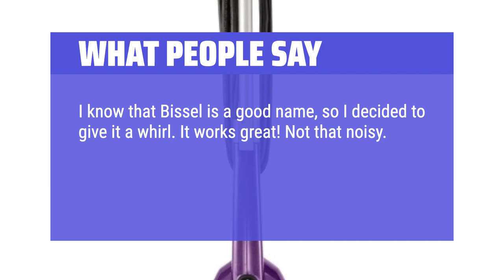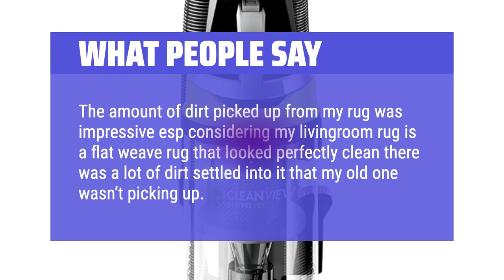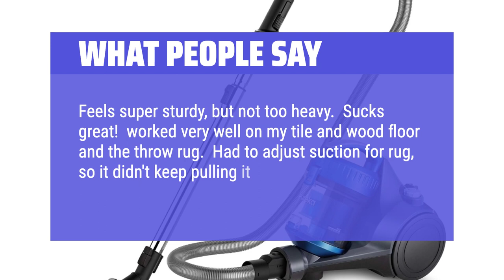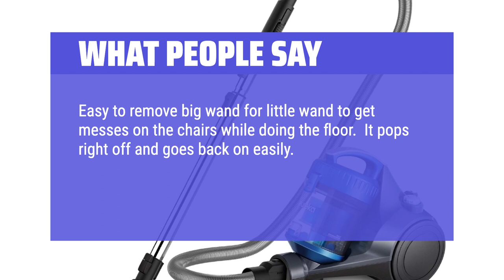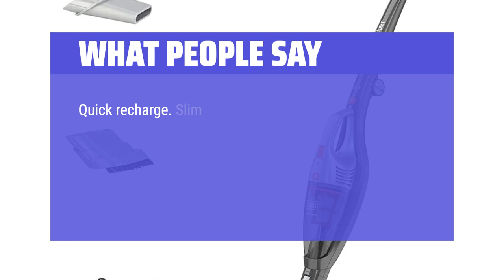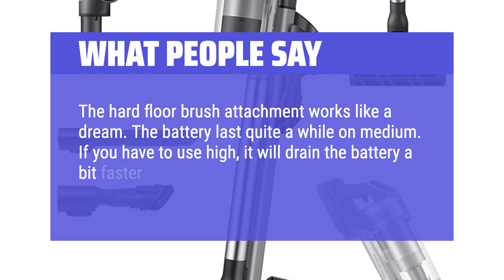The Best Vacuum For Hardwood Floors in 2024 - Must Watch Before Buying!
The best vacuum for hardwood floors Shown in This Video:
5. ►Bissell Featherweight Stick Vacuum
4. ►Bissell Pet Hair Vacuum
3. ►Eureka WhirlWind Vacuum
2. ►Black+Decker Handheld Vacuum
1. ►Samsung Jet 90

Table of Contents:
0:00​​​ - Introduction
00:35 - BISSELL FEATHERWEIGHT STICK VACUUM
01:56 - BISSELL PET HAIR VACUUM
03:39 - EUREKA WHIRLWIND VACUUM
05:10 - BLACK+DECKER HANDHELD VACUUM
06:45 - SAMSUNG JET 90

The best vacuum for hardwood floors is probably one of the most important investments you can make for keeping your home clean and pristine.

► THE TOP PICKS is a participant in the Amazon Services LLC Associates Program, an affiliate advertising program designed to provide a means for sites to earn advertising fees by advertising and linking to Amazon.com. As an Amazon Associate, I earn from qualifying purchases.
a744